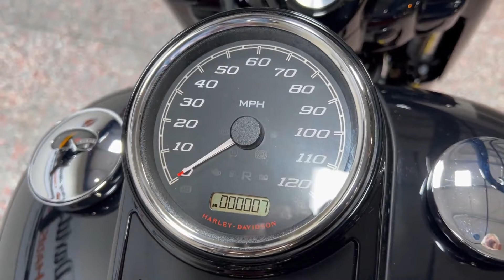2022 Harley-Davidson Apex specialty paint finish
Harley-Davidson has unveiled a new factory paint scheme called Apex, specifically for its touring models, to coincide with the annual Sturgis Motorcycle Rally. It’s inspired by the brand’s long and successful competition history.